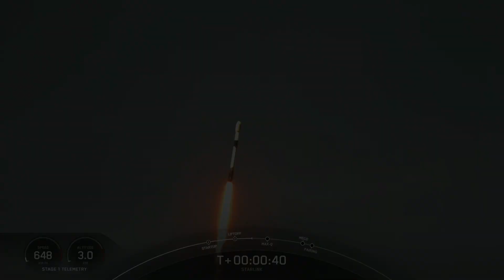Falcon 9 || 49 starlink satellites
liftoff   :  Feb 03, 2022 18:13 UTC